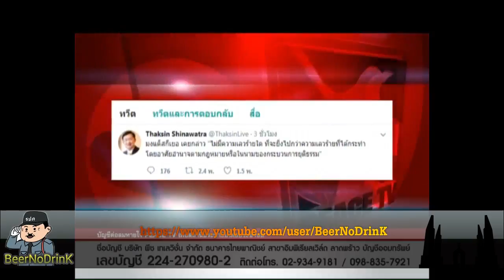เด็ดข่าวค่ำ Peace TV 30 08 2017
เด็ดข่าวค่ำ Peace TV  ประจำวันพุธ ที่ 30 สิงหาคม 2560